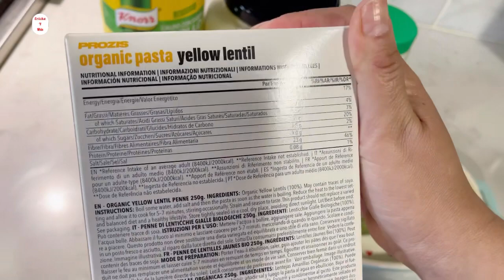ESTA PASTA 🍝 ES UNA DELICIA 😋 | easy food 🥘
Te gusta esta pasta 🍝 es muy buena
Ocupas pocos ingredientes
Es una pasta muy saludable